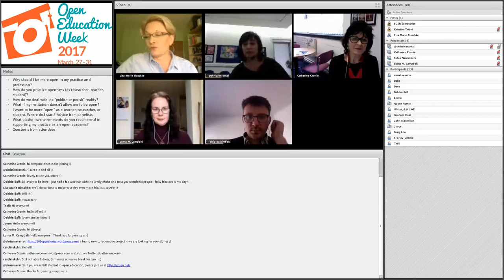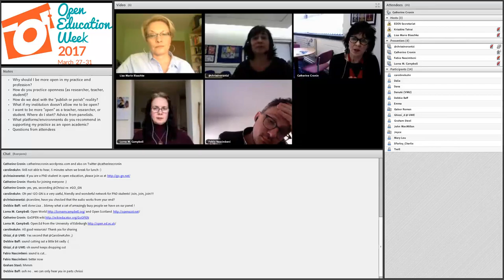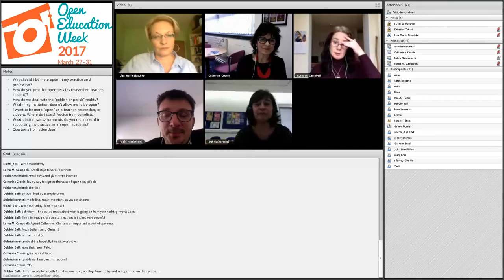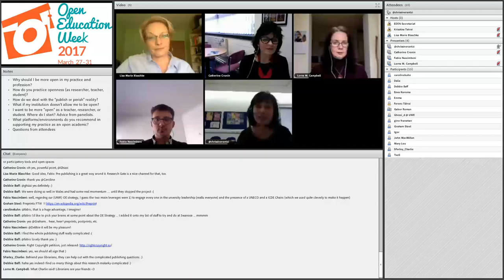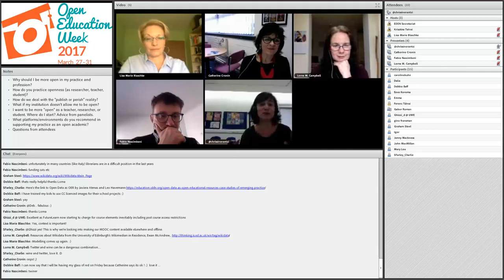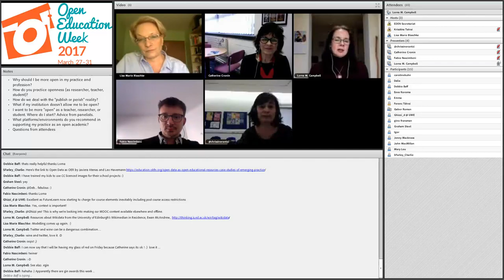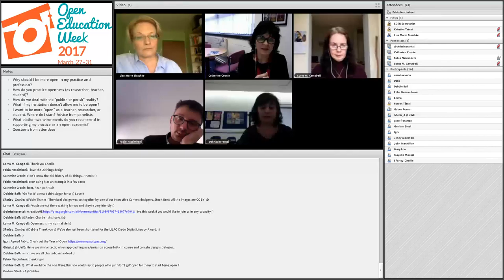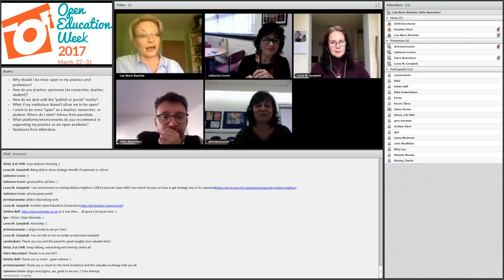OEW - 2017 - How To Be More Open: Advice for Educators and Researchers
Wednesday, 29 March, 2017, 14:00-15:00 CET

Moderator: Lisa Marie Blaschke

List of speakers:
Fabio Nascimbeni, Universidad Internacional de la Rioja and University of Sao Paulo, EDEN EC
Catherine Cronin, Educator & PhD researcher in the Centre for Excellence in Learning & Teaching (CELT) at the National University of Ireland, Galway. E
Chrissi Nerantzi, Manchester Metropolitan University, Centre for Excellence in Learning and Teaching (CELT), Principal Lecturer in Academic CPD.
Lorna Campbell, OER Liaison – Open Scotland within the Learning, Teaching and Web Services Division at the University of Edinburgh.

Questions discussed in the webinar:
Why should I be more open in my practice and profession?
How do you practice openness (as researcher, teacher, student)?
How do we deal with the “publish or perish” reality?
What if my institution doesn’t allow me to be open?
I want to be more “open” as a teacher, researcher, or student. Where do I start? Advice from panelists.
What platforms/environments do you recommend in supporting my practice as an open academic?
Questions from attendees